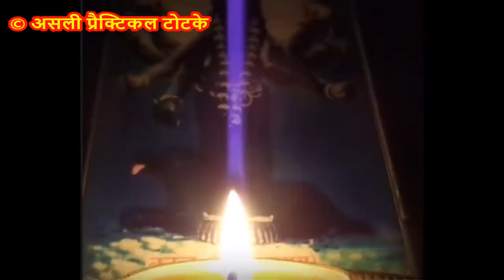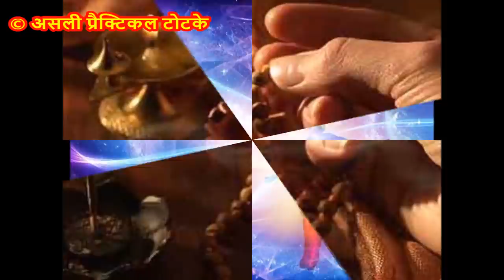मन्त्र सिद्धि होने की पहचान Mantra Siddhi ki Pehchaan Kaise Karen